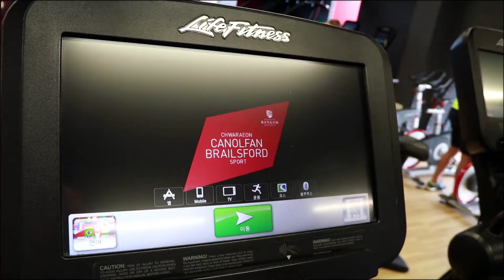Canolfan Brailsford & Platfform 81 Gym facilities